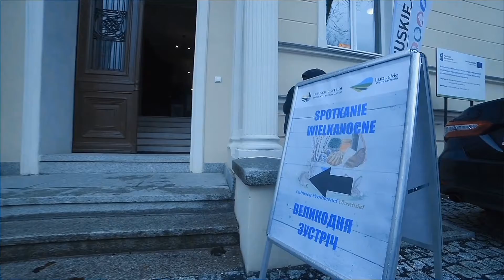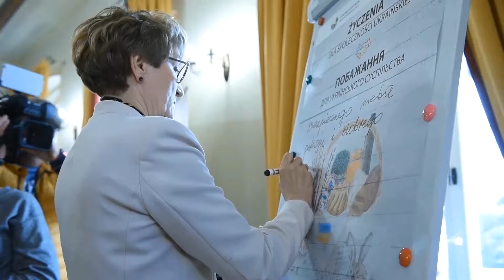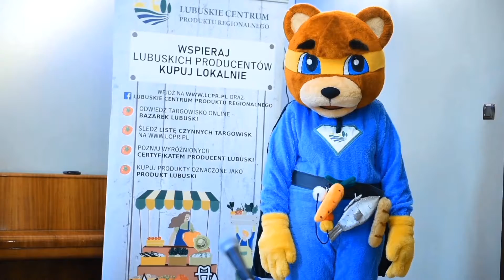Spotkanie wielkanocne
Lubuscy Producenci Ukrainie!

21 kwietnia Lubuskie Centrum Produktu Regionalnego, Urząd Marszałkowski Województwa Lubuskiego, Regionalne Centrum Animacji Kultury oraz Grupa Uchodźców z Ukrainy zorganizowali spotkanie wielkanocne dla obywateli Ukrainy.

Przedstawiamy materiał filmowy wykonany podczas tego wydarzenia

Na spotkaniu pojawiło się wielu obywateli Ukrainy, którzy mieli możliwość obejrzenia występu artystycznego dzieci z Ukrainy, a także skosztowania tradycyjnych potraw wielkanocnych kuchni ukraińskiej oraz lubuskich produktów regionalnych.

Mamy nadzieję, że spotkanie wprowadziło choć namiastkę świąt, które goście z Ukrainy obchodzili u siebie w domu.